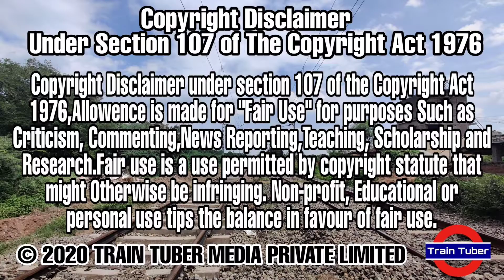Night Trains Action || Compilation || ALCO | EMD | DEMU | WAG-9 | WAG-7 || Fast Skipping Action | HD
Timecodes
00:00 - Into
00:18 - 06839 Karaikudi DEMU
00:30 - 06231 EMD Mayiladuthurai To Mysore Express
01:22 - WAG9+WAG7 Goods (Towards Salem)
02:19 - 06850 GOC ALCO WDG3A With Tiruchirappalli Express

© TRAIN TUBER MEDIA PRIVATE LIMITED